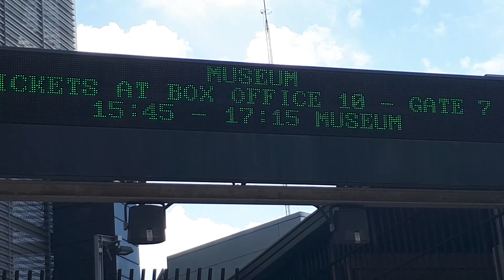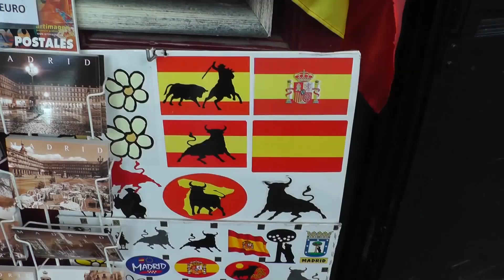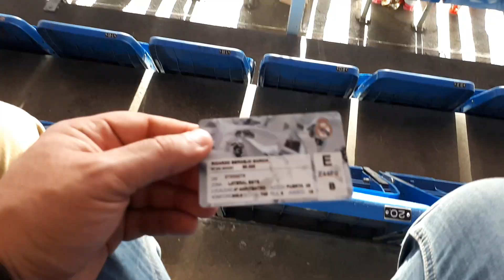Dj.Turaldan VLOG#18-El Clasico (Madrid)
Bu dəfə avtomobillərdən,qaydalardan deyil futboldan vlog hazırladım. 2017 ci ilin ən vacib matçı, tarixi El Clasico, Real Madrid və Barcelona. Oyundan öncə baş verənlər, bileti necə almaq lazımdır, Madriddə haralara getmək olar və s. Hamısı yeni vlogumda. İzləyin və paylaşın ki, görməyənlər görsünlər.
Video tam olaraq Samsung Galaxy A5 vasitəsi ilə çəkilib.

İnternet tələb etməyən Madrid metrosu proqramı: Madrid Subway Off-Line